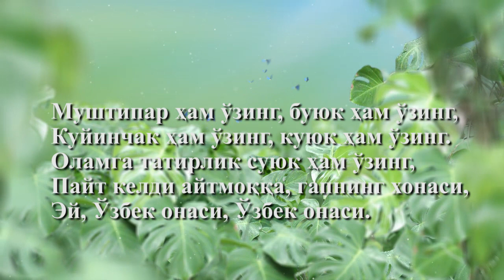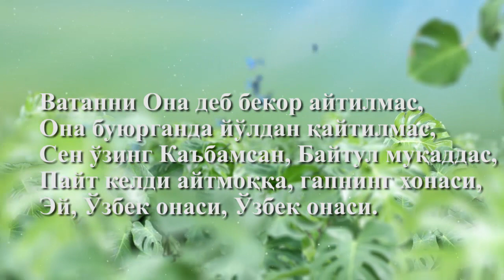Она шубҳасиз улуғ зот!